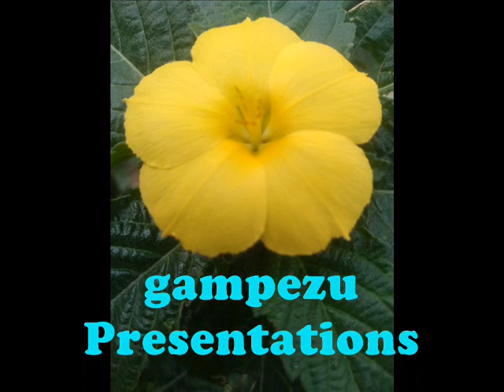part 25 Adamsaz Marwat Dastan 1988 Muhib Wazir Poetry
Singer: Adamsaz Marwat
Recording Year: 1988 Muhib Wazir Poetry